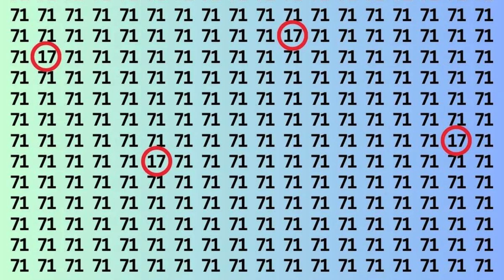Spot 17, it may appear more than once....Optical illusion #1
Optical Illusion, Riddles